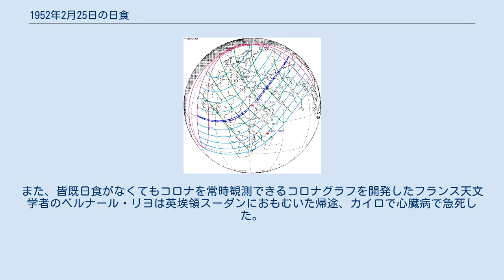1952年2月25日の日食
1952年2月25日の日食は、1952年2月25日に観測された日食である。
ポルトガル領サントメ・プリンシペ、フランス領赤道アフリカ、スペイン領ギニア、フランス領カメルーン、ベルギー領コンゴ、英埃領スーダン、サウジアラビア、サウジアラビアとイラクの中立地帯、イラク、イギリス領クウェート、イラン、ソ連で皆既日食が観測され、ヨーロッパのほとんど、アフリカのほとんど、アジア中西部で部分日食が観測された。
 皆既帯が通過した、皆既日食が見えた地域はポルトガル領サントメ・プリンシペ（現在のサントメ・プリンシペ）のサントメ島、フランス領赤道アフリカ（現在のガボン北部、コンゴ共和国北部、中央アフリカ）、スペイン領ギニア（現在の赤道ギニア）、フランス領カメルーン南部（現在のカメルーン南部）、ベルギー領コンゴ（現在のコンゴ民主共和国北西端のごく小さい部分、英埃領スーダン（現在の南スーダン北西部とスーダン）、サウジアラビア、サウジアラビアとイラクの中立地帯、イラク南東部、イギリス領クウェート（現在のクウェート）北西部、パフラヴィー朝統治下のイラン、ソ連（現在のトルクメニスタン、ウズベキスタン、カザフスタン、ロシアの西シベリア南東部）だった。
皆既食の最大は英埃領スーダンの首都ハルツーム北東部郊外の東ナイルにあった。
 また、皆既日食が見えなくても、部分日食が見えた地域はヨーロッパのほとんど（ゼムリャフランツァヨシファ諸島を除く）、デンマーク領グリーンランド南東部、アフリカのほとんど（南部アフリカ南部と南東の一部の島を除く）、西アジア全部、南アジアのほとんど（南部を除く）、中国中西部、モンゴルのほとんど（東部を除く）、ビルマ（現在通称ミャンマー）北部の約半分、ソ連中西部（現在のロシア中西部と他の構成共和国の全ての領土）だった。
 1952年1月、各国の天文学者は英埃領スーダンの首都ハルツームに集まり始めた。
アメリカ海軍調査研究所の観測隊は現地で電波天文学、スペクトル、コロナの光度、太陽表面の外周のスペクトル観測などの研究を行った。
ハーバード大学高地天文台とコロラド大学の観測隊は水素スペクトル系列のバルマー系列について分析した。
また、皆既日食がなくてもコロナを常時観測できるコロナグラフを開発したフランス天文学者のベルナール・リヨは英埃領スーダンにおもむいた帰途、カイロで心臓病で急死した。